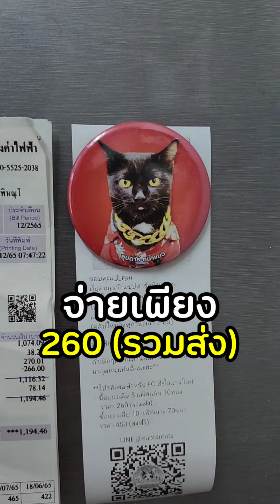ลูกแม่เก่งแบบนี้ เอาเหรียญทองไปเลย🤣 | ซุปตาร์หน้าแมว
*ติดตามคลิปใหม่ได้ทุกวัน

อุดหนุนสินค้า"ร้านเฮียนิน😻"
ทักไลน์ได้เลยฮะ
LINE @suptarcats 👇🏻